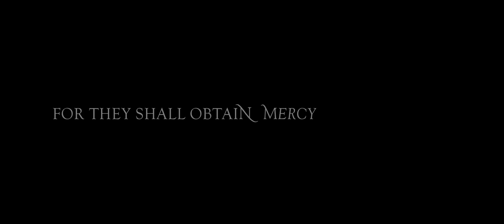Angels Of Mercy Teaser Trailer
Angels Of Mercy -- Premieres Friday, September 21st at 7:30 in Harland Cinema (Emory University)

In the woods of Germany during WWII, two brothers, Alex and Harrison de Winter, are stranded behind enemy lines. With Harrison severely wounded, Alex searches for help when he crosses paths with enemy soldiers. Returning to retrieve his brother, Alex is forced to choose between staying and dying, and killing his own brother to save himself.

Starring: Travis Grant, Jason Mac, and Jayson Warner Smith

Director of Photography: Sidarth Kantamneni

Production Design by: Jason Vigdor

Written, Produced, and Directed by: Matt Gaynes